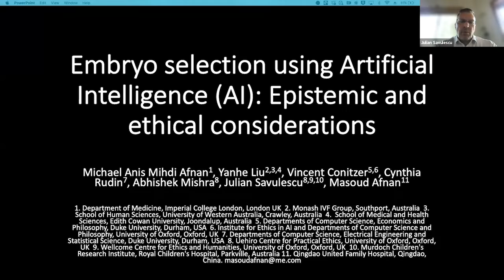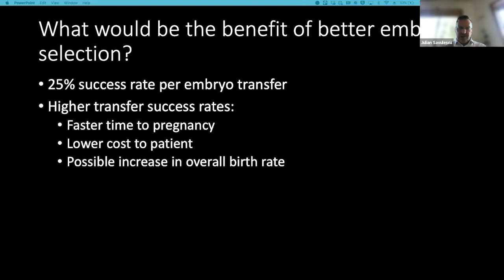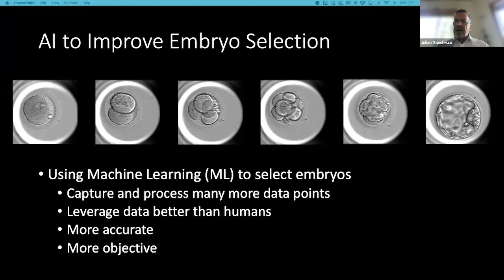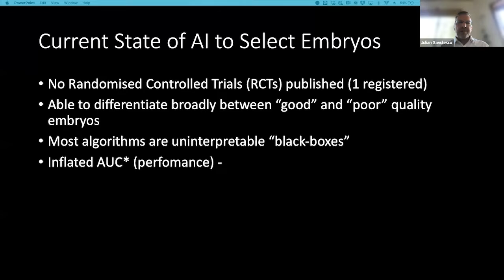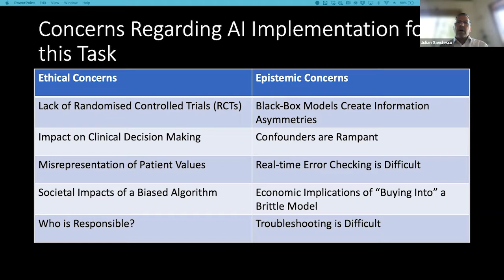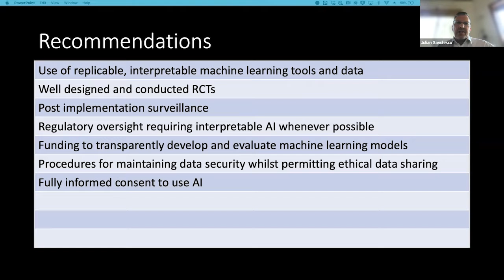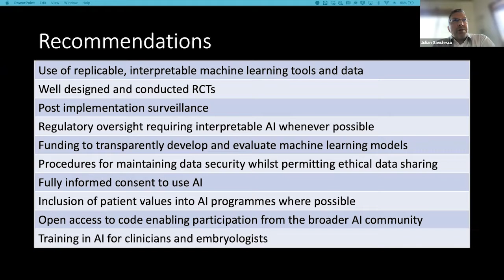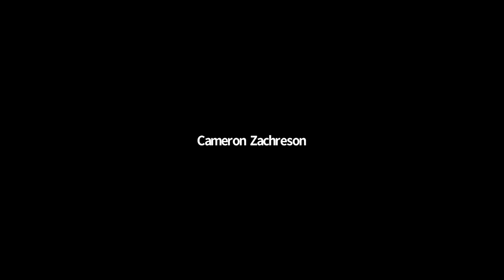HLEN Monthly Lunchtime Seminar - 'AI-assisted Medical Decision Making' (3 May 2022)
In this seminar, listen to Professor Julian Savulescu presenting on 'AI-assisted Medical Decision Making: Contemporary Ethical Challenges'.

AI has the potential to revolutionize many areas of healthcare. Radiology, dermatology, and ophthalmology are some of the areas most likely to be impacted in the near future, and they have received significant attention from the broader research community. But AI techniques are now also starting to be used in in vitro fertilization (IVF), in particular for selecting which embryos to transfer to the woman. The contribution of AI to IVF is potentially significant, but must be done carefully and transparently, as the ethical issues are significant, in part because this field involves creating new people. I will review the use of AI for embryo selection and discuss concerns with the interpretation of the reported results from scientific and practical perspectives. I will consider the broader ethical issues involved, including the problems that result from the use of black-box methods in this context and advocate strongly for the use of interpretable models. Importantly, there have been no published trials of clinical effectiveness, a problem in both the AI and IVF communities: clinical implementation at this point would be premature. Finally, the broader AI community should become involved to ensure scientifically sound and ethically responsible development of AI in IVF.